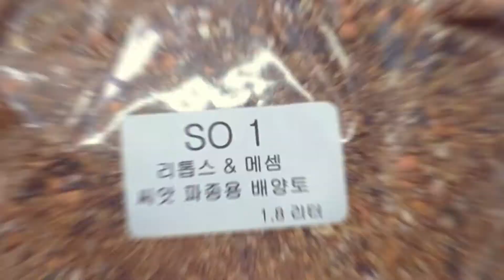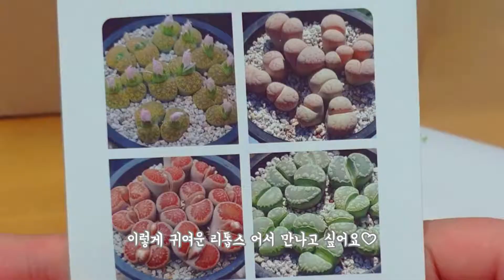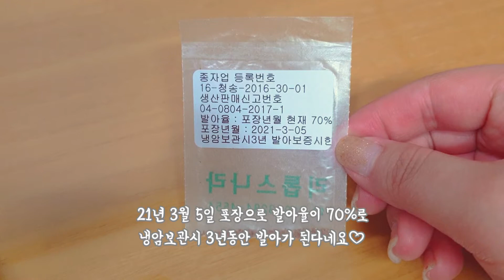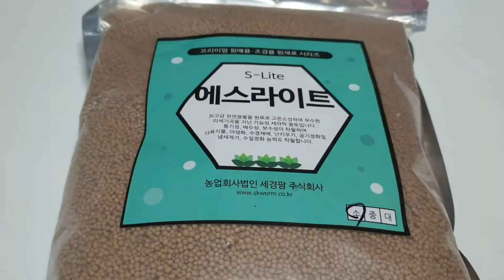리톱스, 선인장 씨앗부터 키우기! 리톱스 파종방법, 선인장 파종방법, 물주기 한번에 알아보기 한달간의 식물 성장 기록 식물일기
리톱스와 선인장 씨앗부터 키워보고 싶으신 분들은 컴온!
리톱스 씨앗, 선인장 씨앗 파종 후 한달간의 기록 같이봐요^^

안녕하세요 라움티비에 라움 입니다 [RAUM TV]
반려식물로도 인기가 높은 리톱스와 선인장! 너무 매력적인 식물이예요
리톱스의 귀여움!!! 선인장의 가시가 너무 환상적이죠!
그래서 이번에 씨앗부터 키워볼랍니다

리톱스와 선인장 씨앗을 파종하고 1달간의 기록을 영상으로 담았어요
식물이 성장하는 모습을 보면 가끔 너무 놀라워요
어찌나 이리 쑥쑥 자라나는지...대단하다!

파종 방법부터, 물주는 방법, 옮겨심기 등의 여러 정보를 영상에 담아요
보고 같이 키워볼래요?